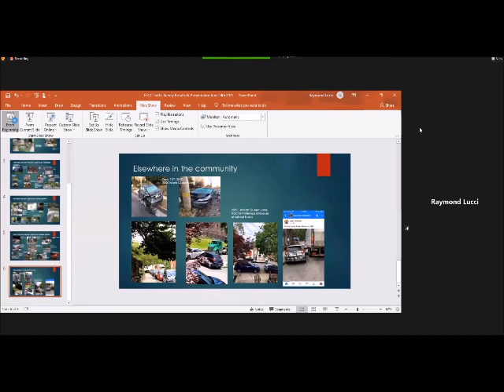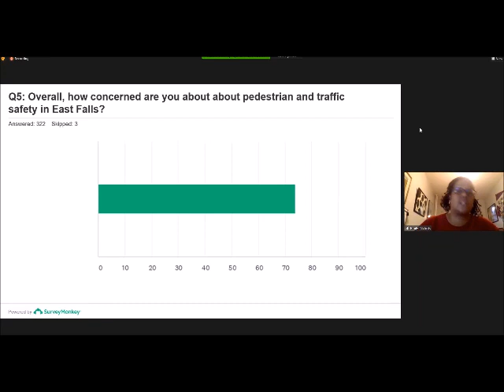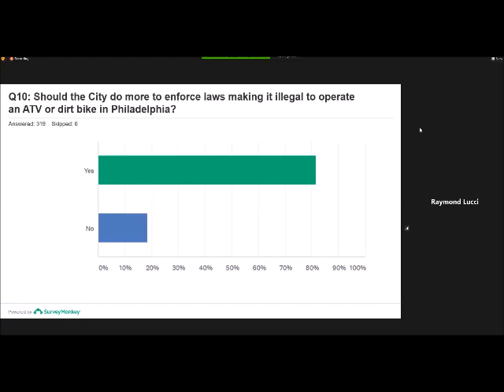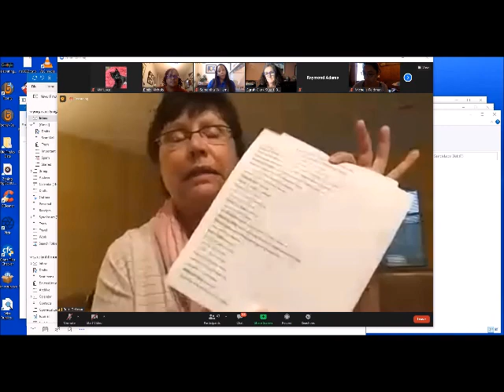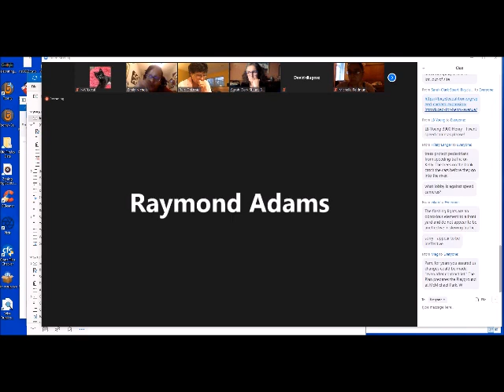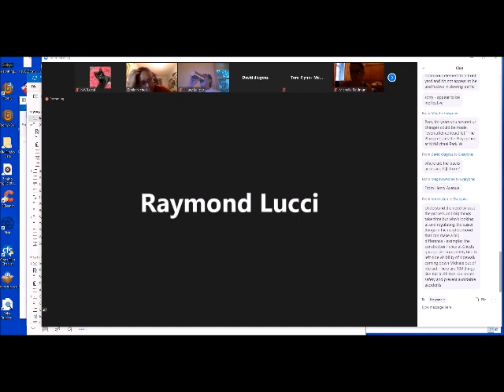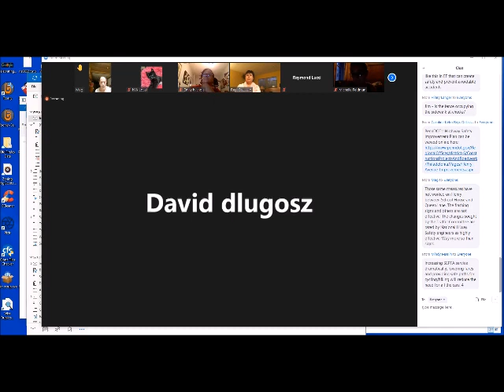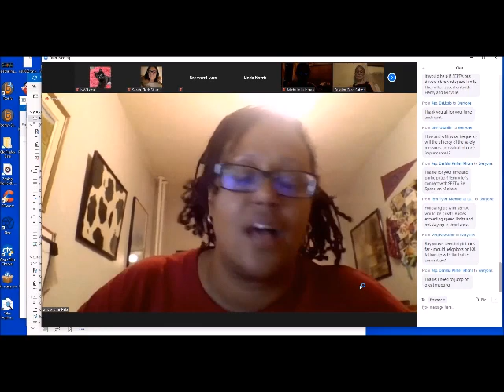EFCC General Meeting -- June 2021 (unedited)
General meeting of East Falls Community Council (June 14, 2021). Includes a presentation by EFCC's traffic committee and a thorough rebuttal by Representative Pam Delissio. Plus some  zoning/development news.